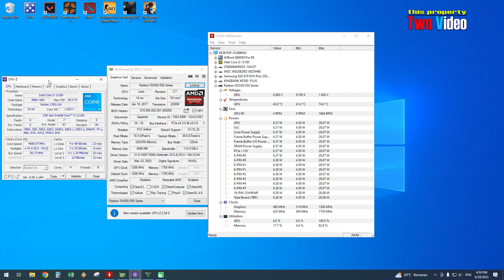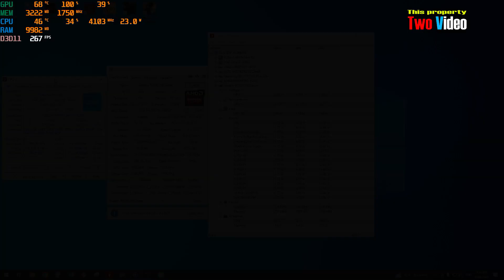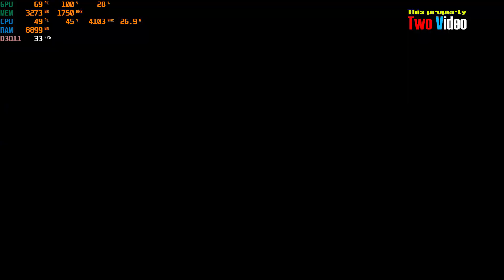GTA V - RX 550 4GB (1080p) Benchmark 2023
* 16GB RAM 3200MHz
* M.2 NVME 500GB SSD
* AMD Radeon RX 550 4GB DDR5 128Bit
* Latest Driver from AMD
* Windows 10